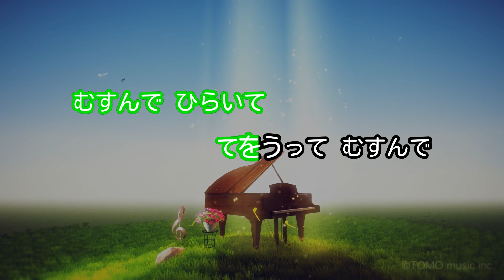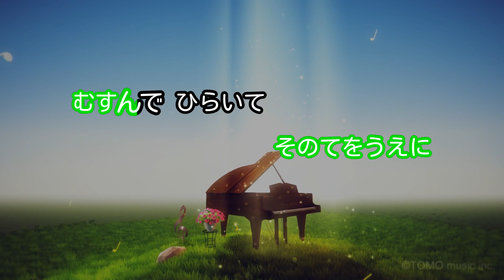【カラオケ】むすんでひらいて/岡沼明美 & 森の木児童合唱団